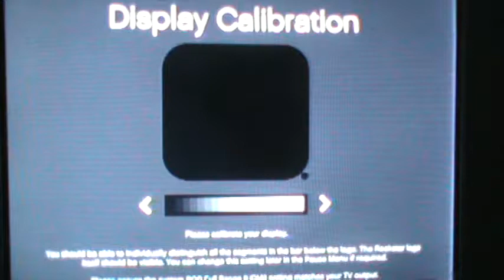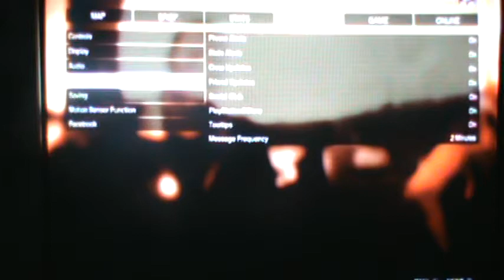lets play gta 5 (in the beginning) THE NEW KING JAMES VERSION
starting off in a mission as Trevor I believe